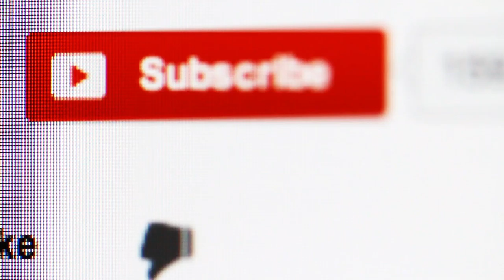Youtube Subscribe Button